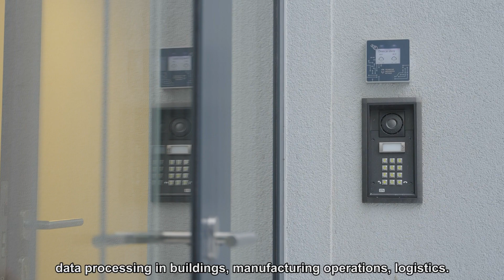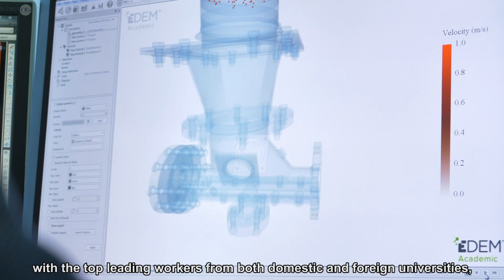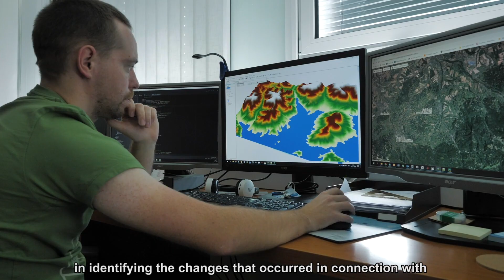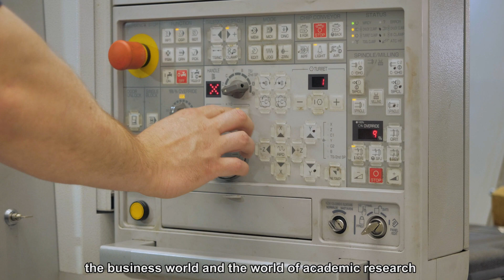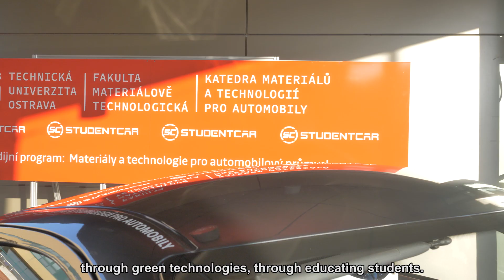SMARAGD - Unique living laboratories for a smart, green and prosperous region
REFRESH wants to be a driving force for the transformation and revitalisation of the post coal¬-mining landscape of the Moravian-Silesian Region by solving technological and social challenges in the priority areas of renewable energy, environmental applications, digitalisation in accordan¬ce with Industry 4.0, transport, IT, and materials research. The key tool for the realisation of the project will be a complex of three collaborative and interconnected “living laboratories” located in a new building at the VSB-TUO campus and in other modernised premises. REFRESH will have strong links with industrial partners allowing the efficient transfer of results into practice.